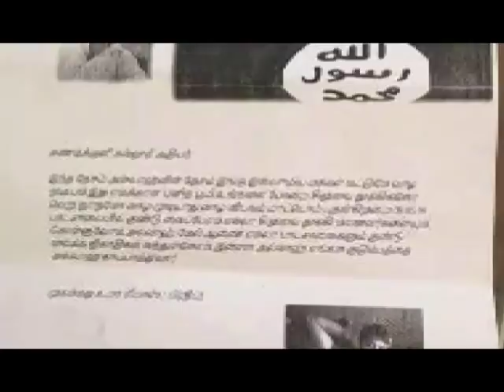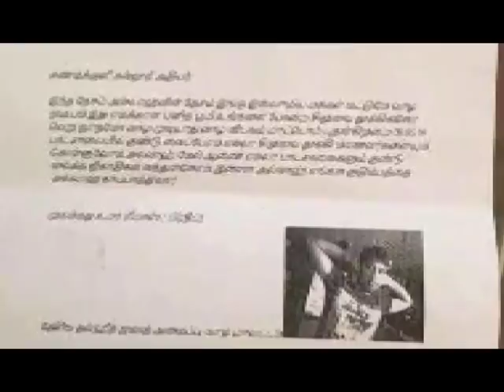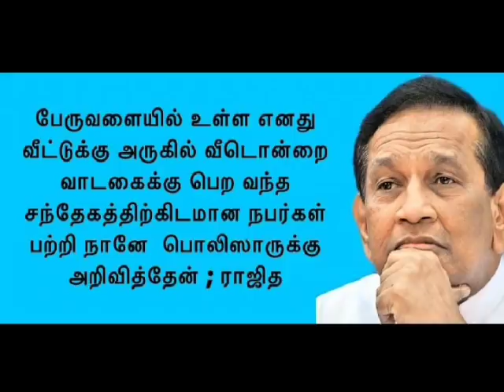Welcome:இலங்கையின் இன்றைய செய்திக்குறிப்புக்கள் 05.05.2019***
Welcome: Srilanka tamil news today 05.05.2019#jaffna news#Srilakanews sri lanka news#srilanka#kochchikadai#colombonews#batticaloa#tricomale#kilinoChchi#batticaloa#